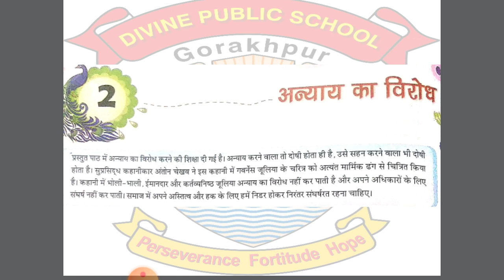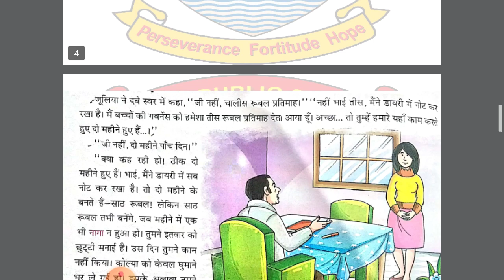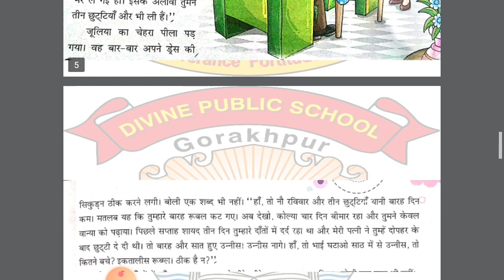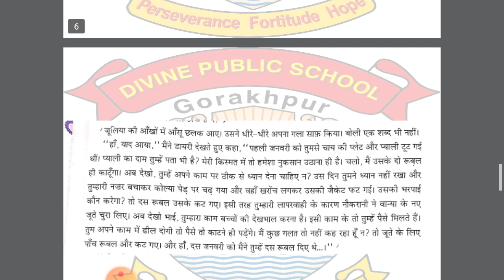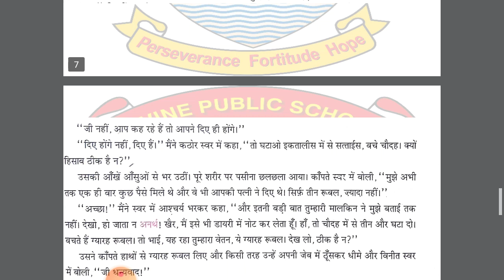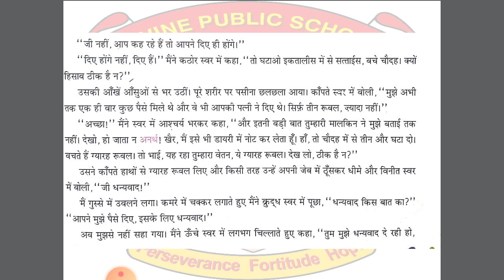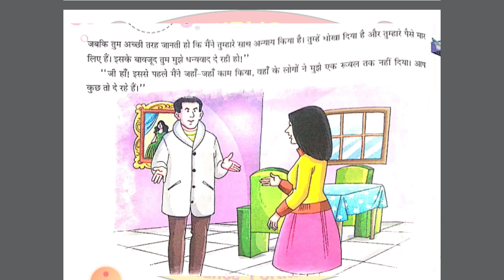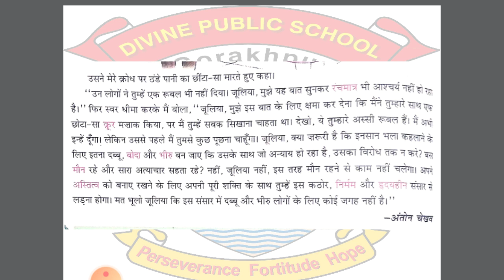Class VI Hindi Chapter 2 (अन्याय का विरोध)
अन्याय का विरोध